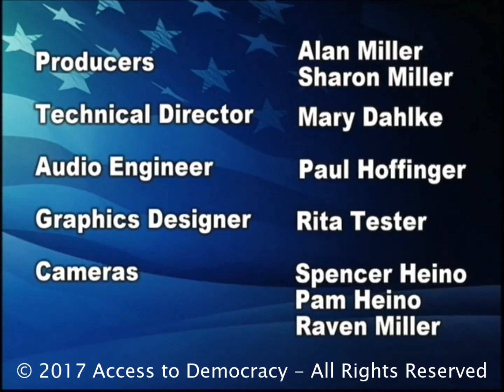4-7-2017 Ken Martin, Chair MN DFL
KEN MARTIN was recently elected to his fourth term as Chair of the MN DFL party.  Ken has also taken the helm of Democratic party chair persons throughout the nation, which requires both a lot of traveling and time in Washington D.C.  He and Alan discussed the 2016 election, and plans for the future, including 2018 when MN Constitutional officers face election, as well as Sen. Amy Klobuchar and all members of Congress.